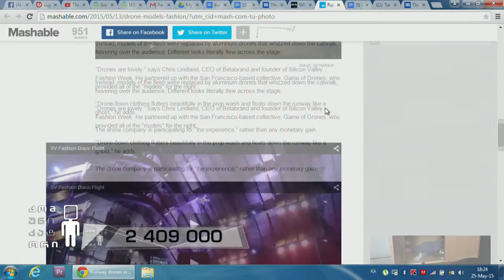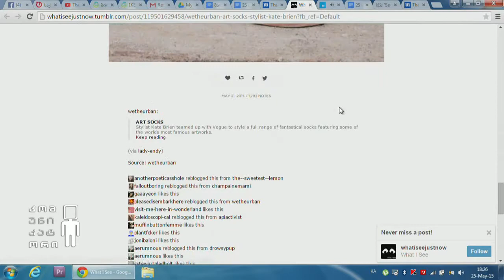აუწყეთ მოდას ფეხი - წინდები ცნობილი ნახატებით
25 მაისი, 2015
დრონები - უახლესი ტექნოლოგიები თანამედროვე მოდაში; აუწყეთ მოდას ფეხი - წინდები ცნობილი ნახატებით